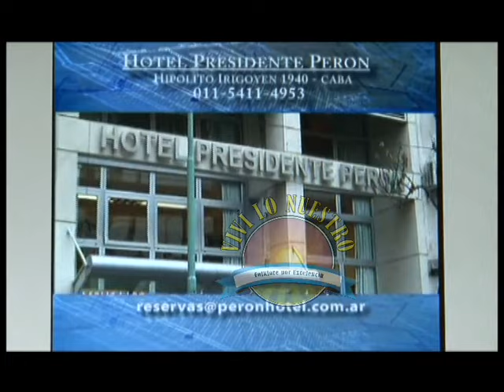Programa Nº 324 - 11/07/2015 - Mercado Artesanal de Salta 1 - Salta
Javier Jimenez, Coqui Ríos, Nota a Darío Montero, Director del Mercado Artesanal de Salta, Quinoa y Diableros Jujeños.